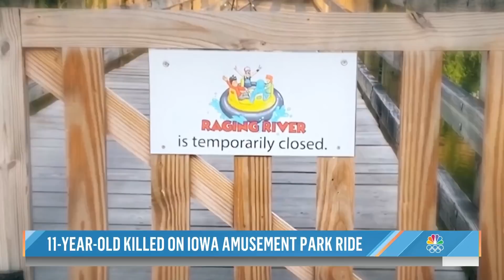11-Year-Old boy Dies After Rafting Accident At Iowa Theme Park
A day of family fun at an Iowa theme park turned tragic over the weekend when a river raft overturned on a water ride, killing an 11-year-old boy and injuring three others. NBC’s Miguel Almaguer reports for TODAY.